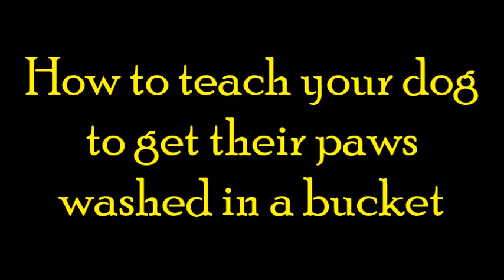Teach your dog to get their paws washed in a bucket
Spring is just around the corner which often means washing my dog's paws in a bucket with warm water. I can just put them in there and get it done but I wanted to teach them that they can be willing participants which is mor fun for all involved. These are just the first 2 sessions, getting started with Jai and Hope... we'll continue working on this!

I also have a free FB group, about all things dog training